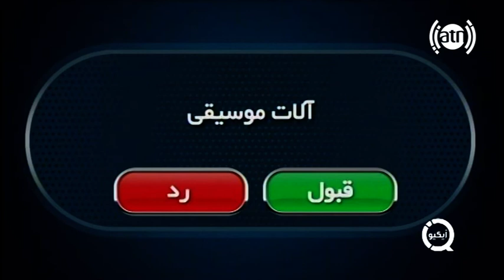IQ S01 EP 144- قسمت 144 فصل اول آیکیو